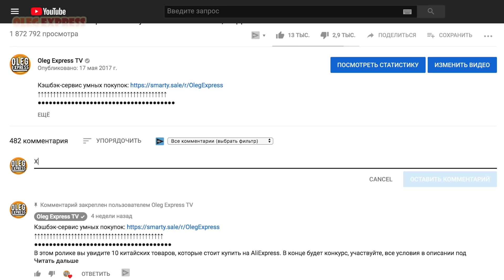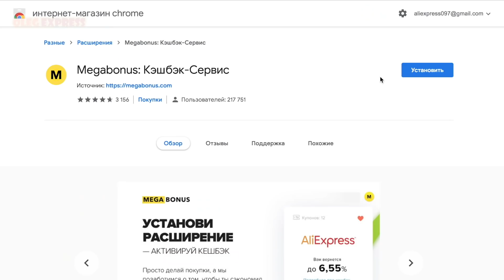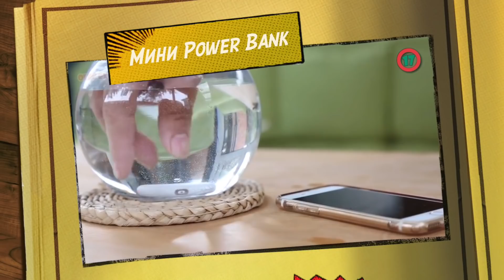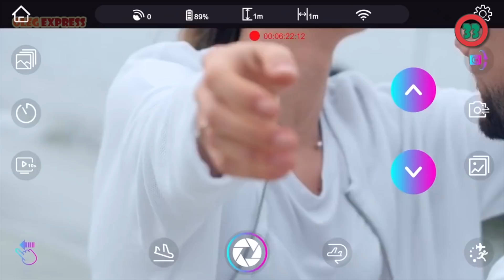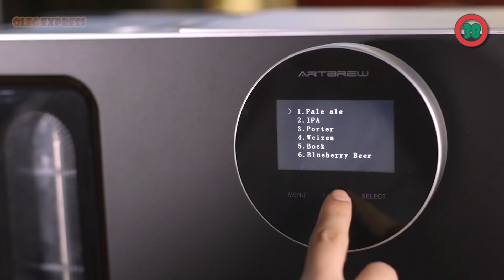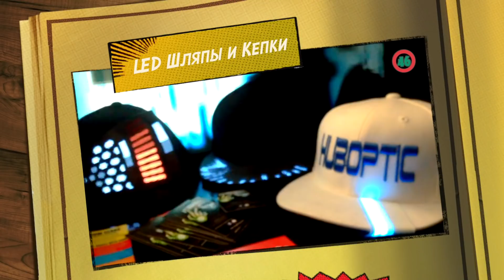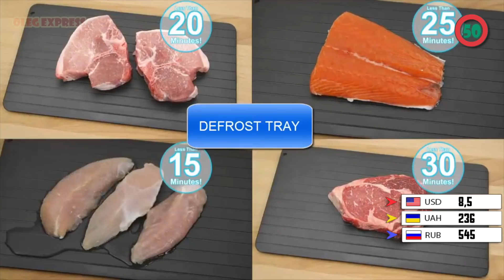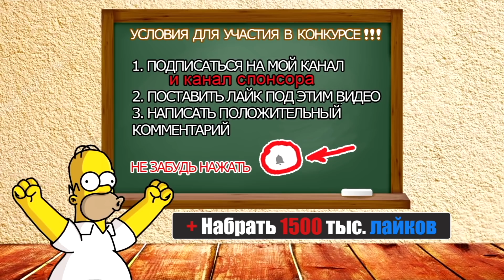58 ИЗОБРЕТЕНИЙ КОТОРЫЕ РЕАЛЬНО КУПИТЬ НА ALIEXPRESS + КРУТОЙ КОНКУРС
Начинай онлайн-покупки с Megabonus и экономь до 40%!

58 крутых и безумных товаров с AliExpress + Конкурс. Лучшее с АлиЭкспресс. Cтоит купить на Aliexpress.com

57. Подставка под ноутбук
58. Крутая селфи палка Original HUAWEI